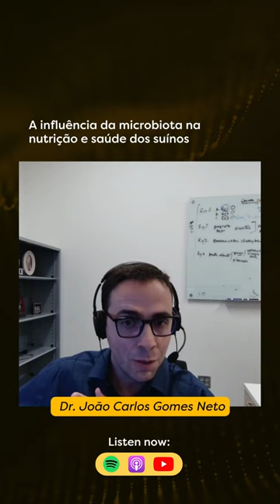A influência da microbiota na nutrição e saúde dos suínos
Essas informações contribuem para um melhor entendimento da influência da microbiota na nutrição, saúde e desempenho dos suínos, e podem auxiliar na formulação de estratégias de manejo e nutrição mais eficientes para a produção de suínos.